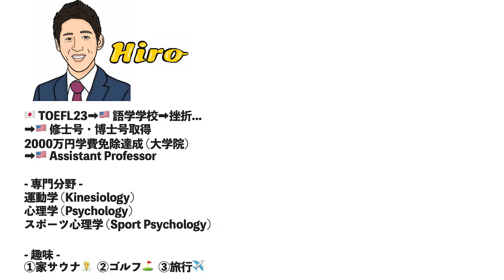【スイスと南極留学】研究者に留学と研究について聞きました【野呂さん】